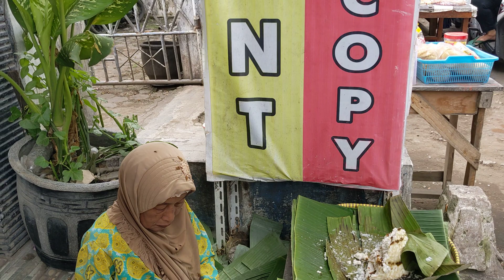JAJANAN HITS TEMPO DULU ❗ GRONTOL JAGUNG & KUE PURO - SEBUNGKUS CUMA 2000 ❗❗❗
Hallo Gaess, Selamat datang di Chanel Yogik Arif Family,

Dichanel ini saya dan keluarga akan berbagi keseruan keluarga kita dalam hal, Memasak ala masakan Wong Ndeso, Traveling, Games, Vlog, Street Food dan masih banyak keseruan lainnya.
Ikuti Keriwuhan keluarga kami ya gaesss...

- SEMOGA TERHIBUR